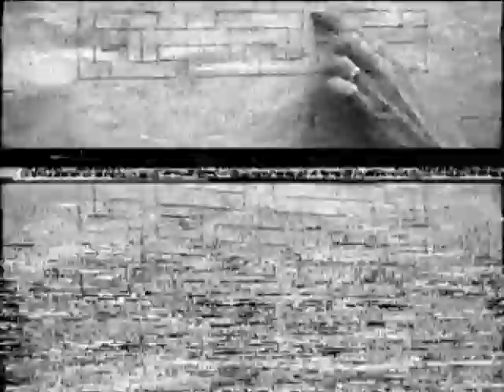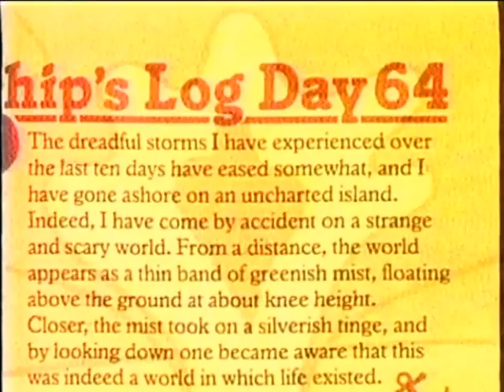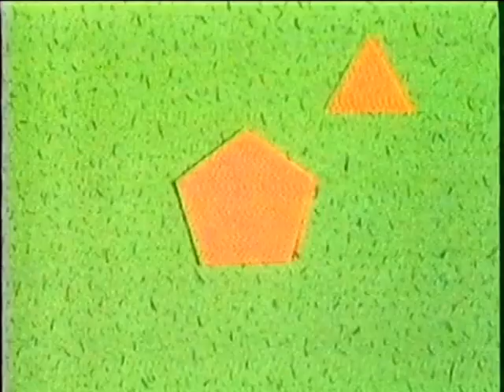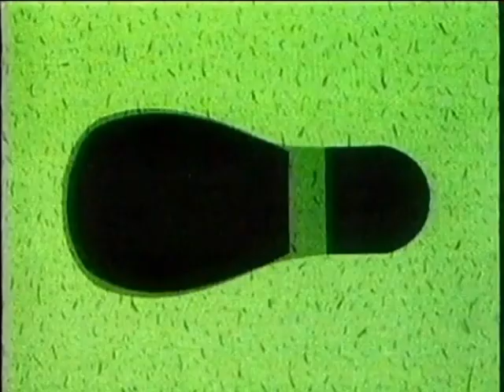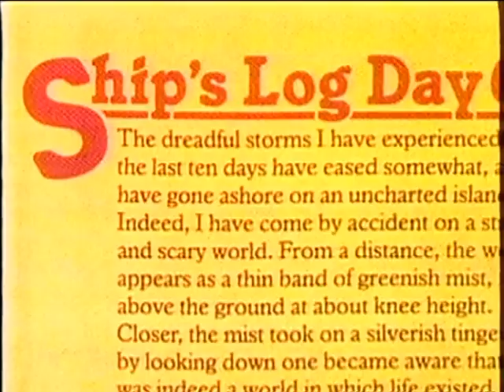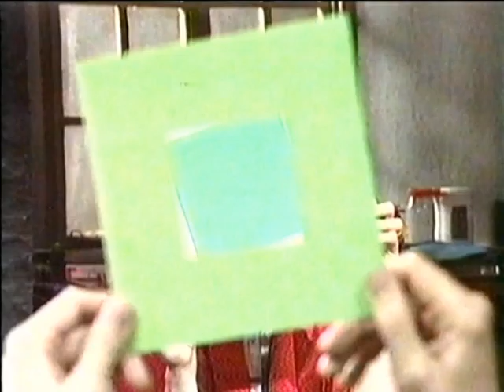About 12 mins of "Junior Maths"-Date unknown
Uploaded purely for nostalgia purposes

Every blessing to you all-Mummy Giraffe xx